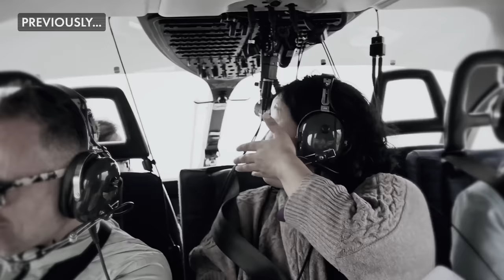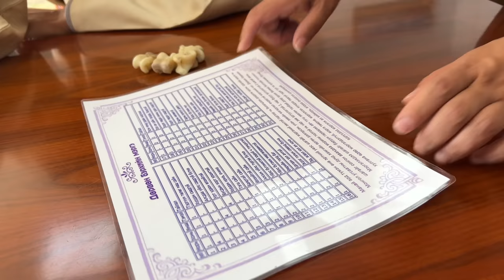Unbelievable Landscapes of Mongolia 🇲🇳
For the first time, we travel to a central asian country. Situated write between the countries of Russia and China, this is the world's most empty country. The country with the lowest population density. This is Mongolia!